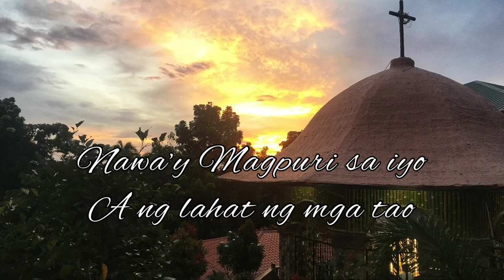Nawa’y magpuri sa iyo ang lahat ng mga tao (Original Composition)